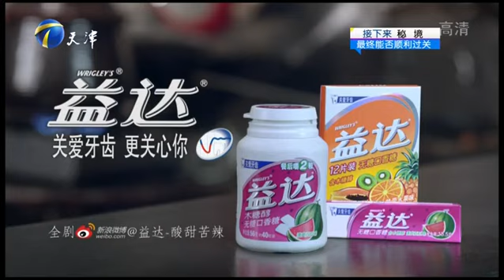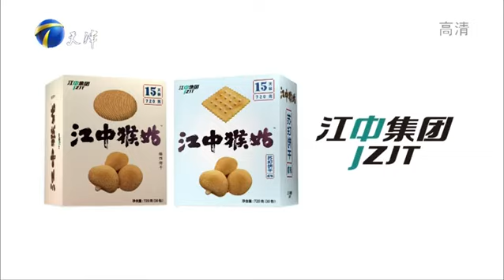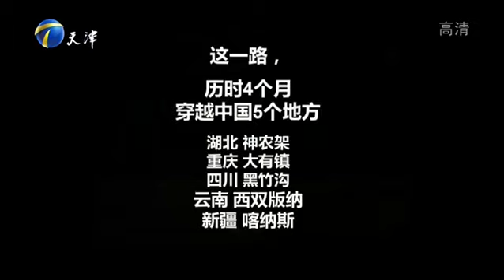20140819 秘境 彪哥“爱上”金玉婷 人马赛跑李维嘉跑胜